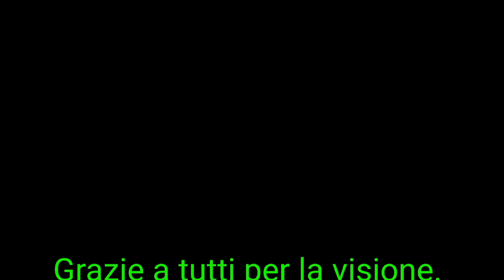3°Tappa Circuito Italiano Bmx Race Sangio. Chry BraMbiX fra un salto e l'altro raggiunge la finale!